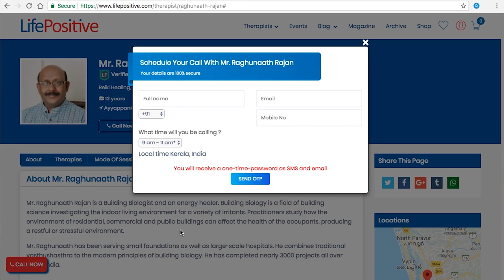Reiki Healing | Raghunaath Ranjan | Life Positive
Meet Mr. Raghunaath Ranjan, our partner healer. Mr. RaghunaathRajan is a Building Biologist and an energy healer. Building Biology is a field of building science investigating the indoor living environment for a variety of irritants.

Book a session with Raghunaath right now!